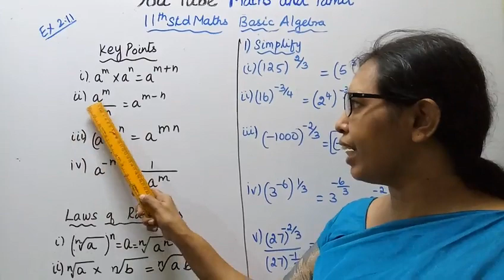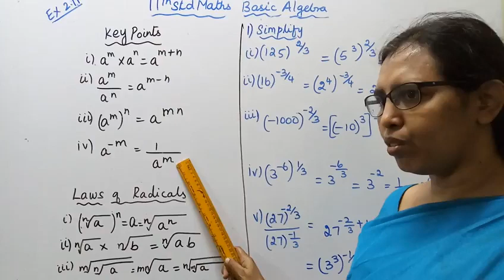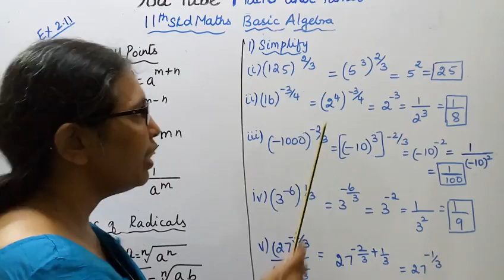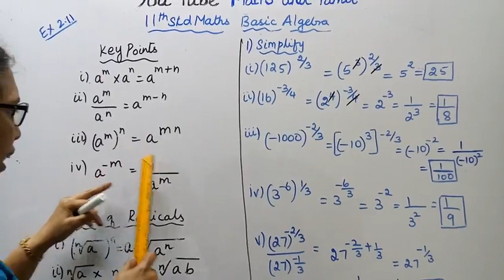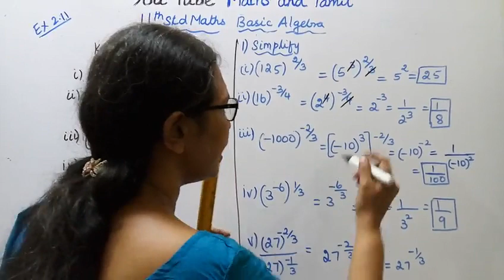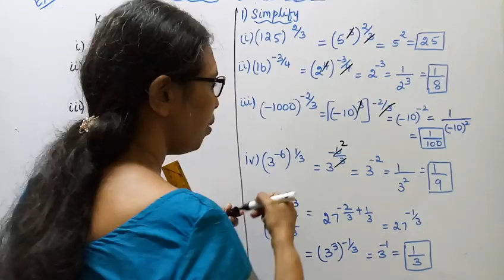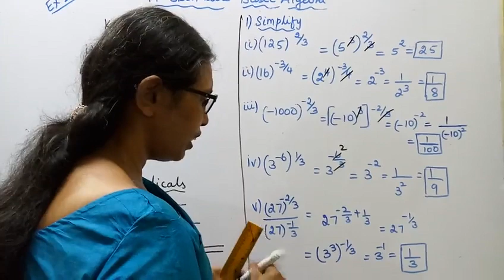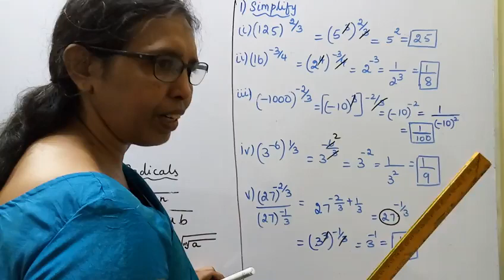T.N.Class 11 maths | Exercise:2.11 Sum - 1 | Basic Algebra | Chapter -2.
Dear Students,

tn11thmathsbasicalgebra tn11thmathsex:2.11-1#mathsandtamil

Exercise 2.11-Introduction
A special exponential function is the most important one as it has applications in many
areas like mathematics,science, and economics.
2.1- Key points
2.2-Real number system
2.3 - Absolute value
2.4- Linear inequalities
2.5-Quadratic functions
2.6-Polynomial functions
2.7-Rational functions
2.8-Exponents and Radicals
2.9- Logarithm
2.10- Applications of algebra in real life